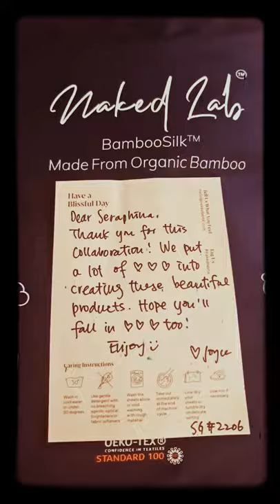Bamboo Silk Bedding Unboxing -from Hong Kong Naked Lab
Bamboo Silk Bedding PR Kit Unboxing from Hong Kong Naked Lab

Seraphina Genesis
SG Beauty and Wellness Lifesty Key Opinion Leader
Singapore Influencer / S'pore & Global KOL